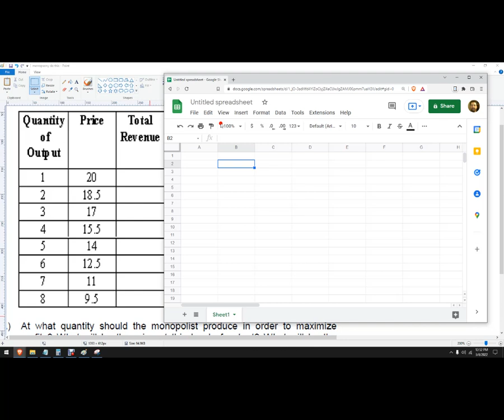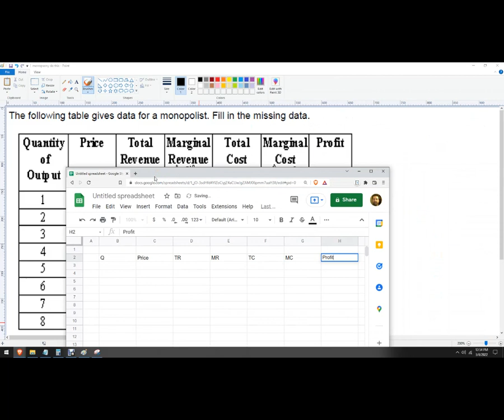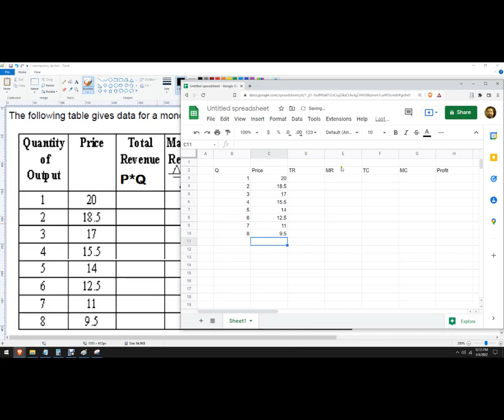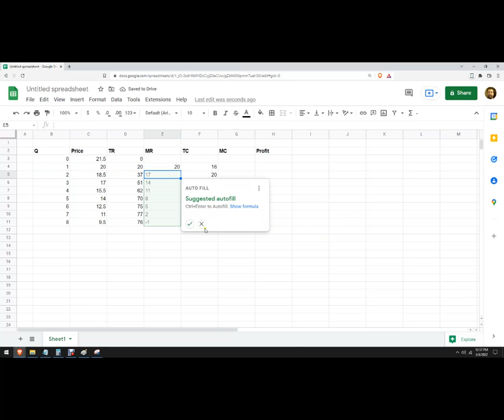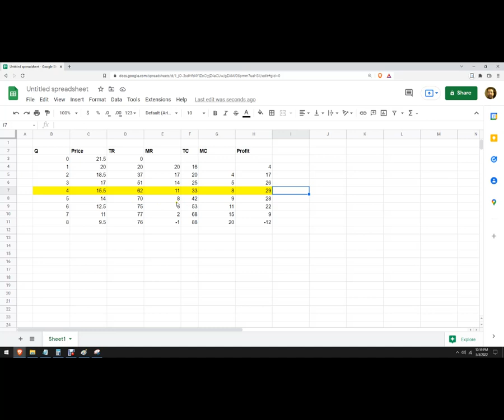How to find profit maximizing monopoly output, price and profit using Google Sheets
The following table gives data for a monopolist. Fill in the missing data.

At what quantity should the monopolist produce in order to maximize profits?  What will the price be at this level of output?  What will be the profits?